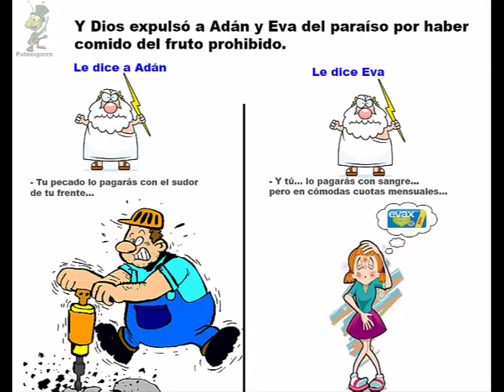La peña la tiene pequeña